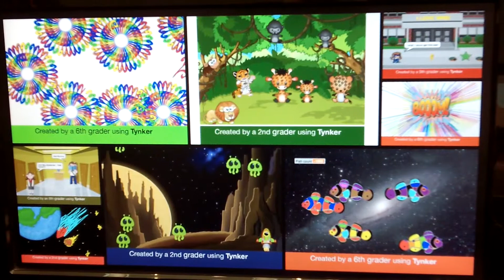Creative Computing for Young Students - An Interview With Krishna Vedati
Host Richard A. Smith, of the Instructional Design & Technology Program of the School of Education at the University of Houston - Clear Lake talks with Krishna Vedati the CEO of Tynker Creative Computing Platform about their programming language designed for young children.  Any views or opinions expressed in this video are solely those of the video hosts, Richard A. Smith & Caroline M. Crawford. They do not necessarily represent those of the University of Houston-Clear Lake (UHCL) or the School of Education of UHCL.